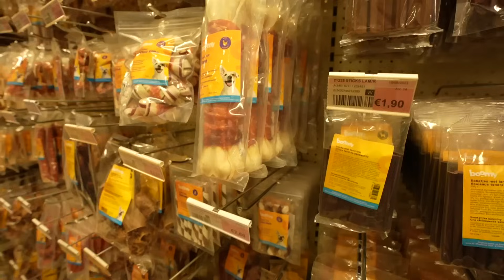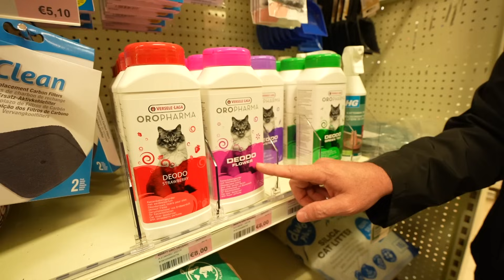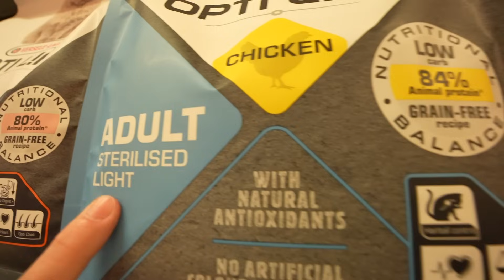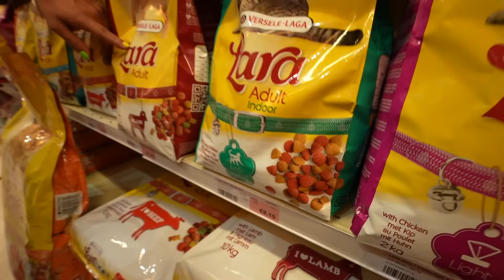Golden Retriver I เพื่อนรักสัตว์เอ๊ย Ep.240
ติดต่อฝ่ายขาย : คุณเจ